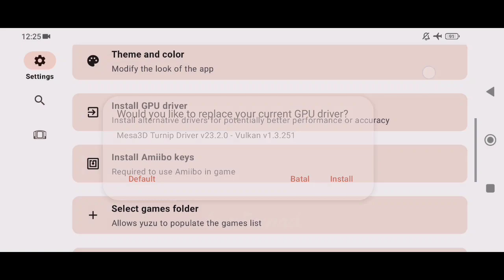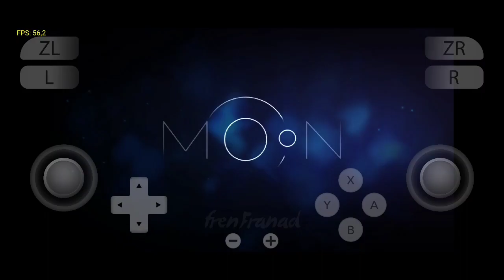Ori and the Blind Forest: Definitive Edition (Switch) Yuzu Emulator Android Early Access Game Test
Yuzu Emulator Game Test

My Device

info
Game Title: Ori and the Blind Forest: Definitive Edition

Release Year: 2019

Emulator: Yuzu Early Access